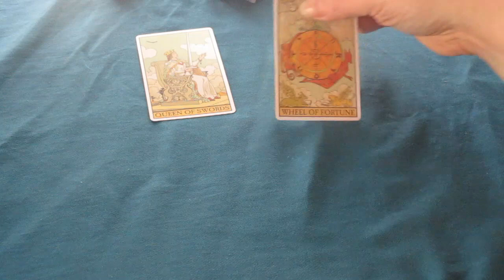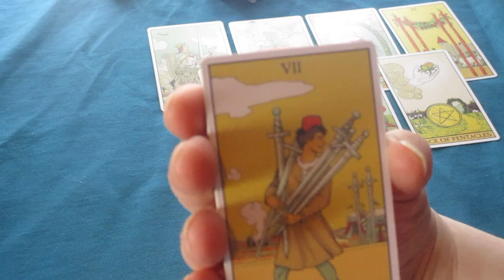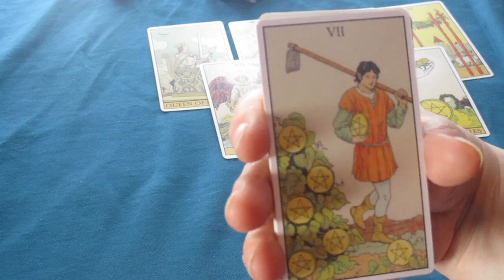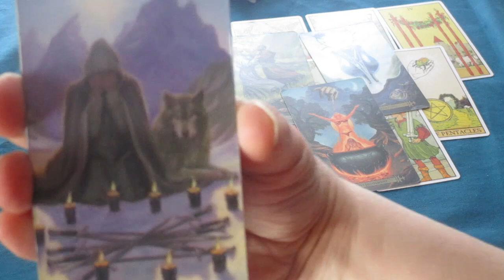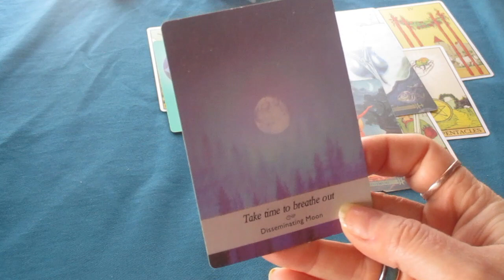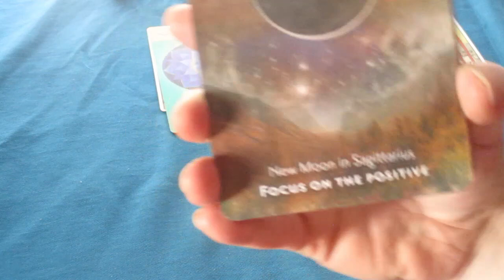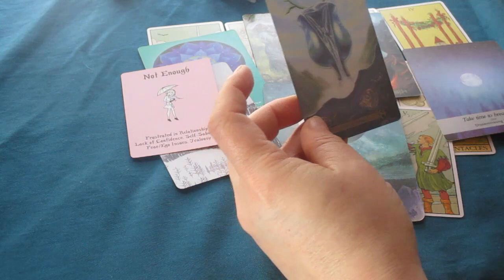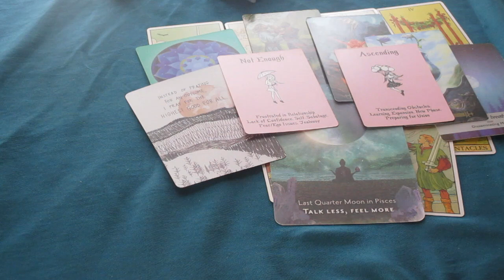♍ VIRGO The Next 48 Hours (Career Finance & Love) Tarot Reading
Much love!
~Renee G